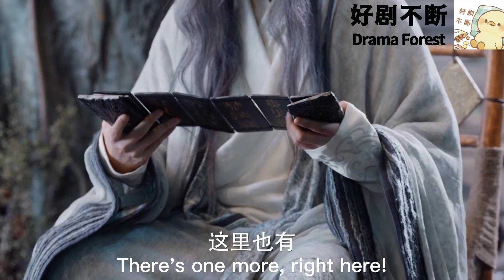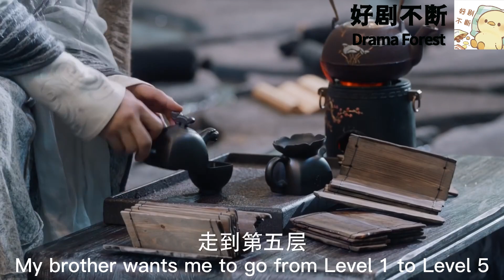傻小子貪玩，誤入家族密室，裏面竟有上千部高級武功秘笈！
该剧根据天蚕土豆同名小说改编，讲述了少年萧炎在创造了家族修炼纪录后却接受了种种打击，在经过药老的悉心教导后，联手萧薰儿共同战胜强敌的故事

【主演】DPCQ3
吳磊  Wu Lei（长歌行男主）
林允  Lin Yun
李沁  Li Qin（狼殿下女主）
陳楚河 Chen Chuhe
辛芷蕾 Xin Zhilei
肖战  Xiao Zhan（陈情令男主）
伍嘉成 Wu Jiacheng（哦！我的皇帝陛下男主）
谷嘉诚  Gu Jiacheng